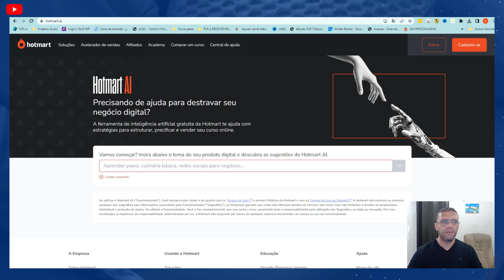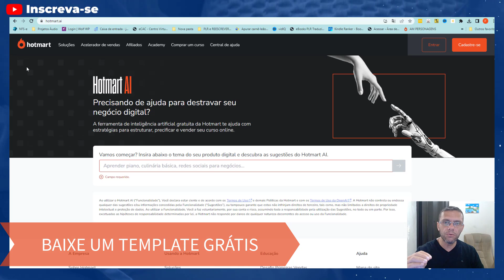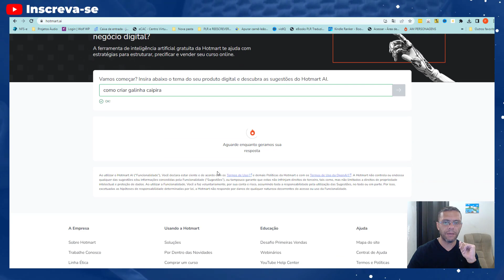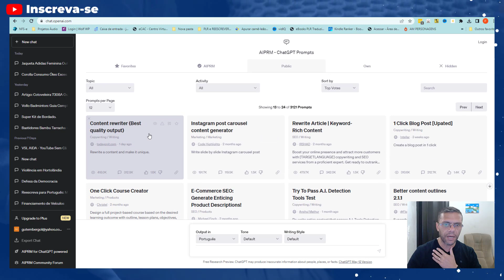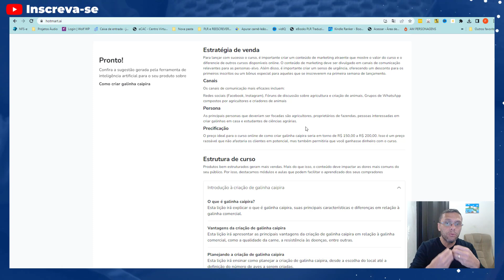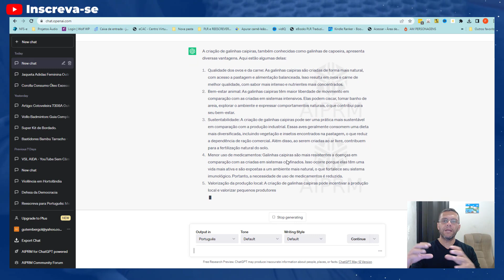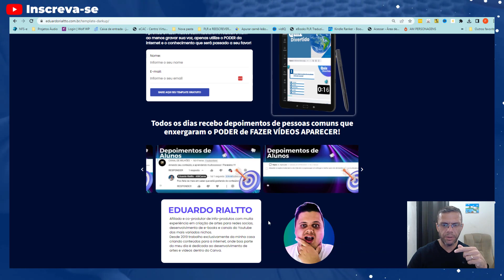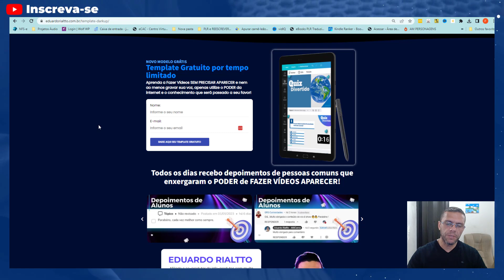Nova Inteligência Artificial da Hotmart e ChatGPT Cria Produtos Digitais com 1 CLIQUE (Hotmart.ai)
Nova Inteligência Artificial da Hotmart e ChatGPT Cria Produtos Digitais com 1 CLIQUE

Mais Equipamentos que indico para seu Setup:
Microfone que Utilizo
Câmera Logitec
Teclado que Utilizo

Bem-vindo ao nosso canal! Neste vídeo, vamos apresentar a revolucionária Nova Inteligência Artificial da Hotmart, combinada com o poderoso ChatGPT, que está transformando a maneira como criamos produtos digitais. Agora, com apenas 1 CLIQUE, você pode criar produtos digitais incríveis!
Imagine ter uma ferramenta que simplifica todo o processo de criação, desde a concepção até o produto final. A Hotmart e o ChatGPT uniram forças para trazer essa incrível solução para você. Com a Nova Inteligência Artificial, você pode gerar ideias criativas, desenvolver conteúdos de qualidade e até mesmo criar designs atraentes, tudo em um só lugar.

Esqueça as complicações e as horas gastas em pesquisas exaustivas. Com essa parceria inovadora, você terá acesso a um assistente virtual inteligente que entende suas necessidades e transforma suas ideias em produtos digitais profissionais. Não importa se você é um empreendedor, criador de conteúdo ou freelancer, essa ferramenta é perfeita para você!

Neste vídeo, mostraremos passo a passo como utilizar essa nova tecnologia revolucionária. Você vai se surpreender com a facilidade e a eficiência do processo. Aprenda como criar e personalizar produtos digitais com apenas 1 CLIQUE! Além disso, compartilharemos dicas valiosas para maximizar seus resultados e obter o melhor proveito dessa parceria entre Hotmart e ChatGPT.

Não perca a oportunidade de estar à frente da concorrência e alavancar seus negócios online. Assista agora mesmo e descubra como a Nova Inteligência Artificial da Hotmart, em conjunto com o ChatGPT, está transformando a maneira como criamos produtos digitais. Prepare-se para uma nova era de simplicidade, eficiência e sucesso!

O futuro dos produtos digitais está ao seu alcance!